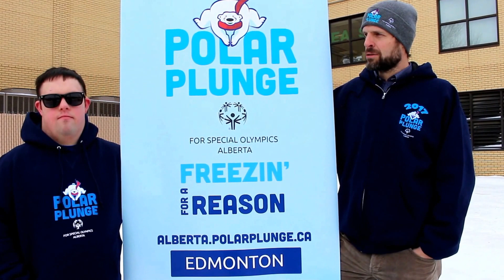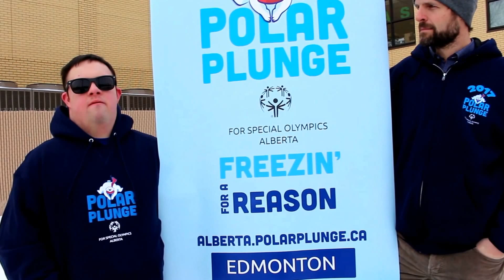2017 Polar Plunge Edmonton Made a Splash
Our athlete, Josh Petrone and Special Olympics Alberta president and CEO, Johnny Byrne want to share about the awesome success in Polar Plunge Edmonton and thank all our plungers and sponsors for their incredible support. Check out the Mercer Report on Jan. 31 on CBC 8 p.m. (The wind picked up a bit)